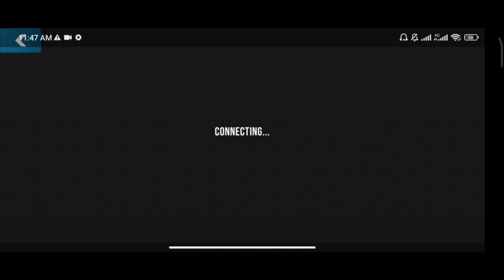HOW TO COMPLETE FINE SPEEDING PLAYERS MISSION IN CAR PARKING MULTIPLAYER | GAMING ZONE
COMPLETE FINE SPEEDING PLAYERS MISSION  IN CAR PARKING MULTIPLAYER
HOW COMPLETE MISSIONS IN CAR PARKING MULTIPLAYER
DAILY MISSIONS
CAR PARKING MULTIPLAYER
GAMING CHANNEL
GAMING ZONE